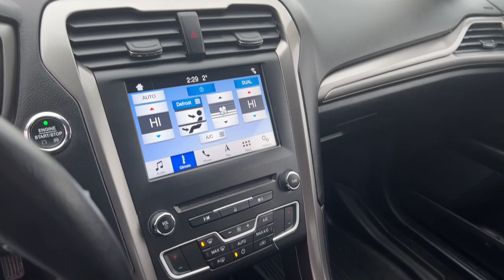2017 FORD Fusion Durand, Swartz Creek, Flushing Flint Owosso DX2182MD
Used 2017 FORD Fusion  available in 902 N. Saginaw Street, Durand, Michigan at Randy Wise CDJR Durand. Servicing the Durand, Swartz Creek,  Owosso, Flint, Flushing, MI area.

2017 FORD Fusion  - Stock#: DX2182MD